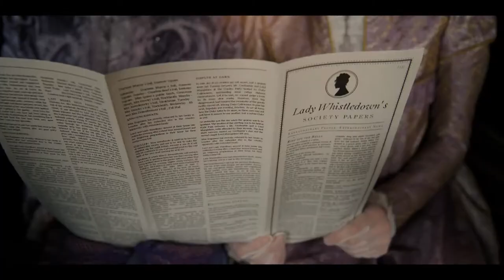mybridgertonscore - Happily Ever After - Francesco Passanisi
My Entry for the Bridgerton Score Competition from Spitfire Audio.

From my Point of view this scene had a lot of sarcasm in it, so I decided to underline it with a pompous and cheesy score but it has also a little waltz flavour to underline the subtle dance of power and politics made by these characters.

About the titlecard: It is intended to be a short extract from a longer score that will serve as a Main Theme for the whole show so it sort of clashes with the rest of the score.